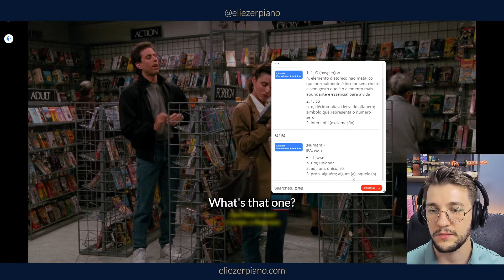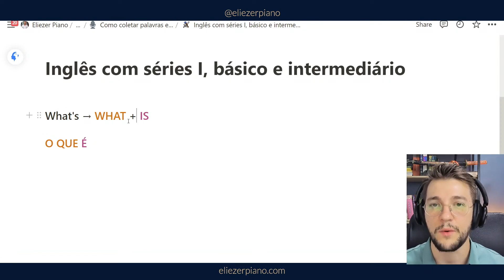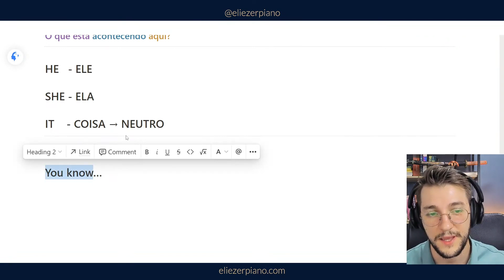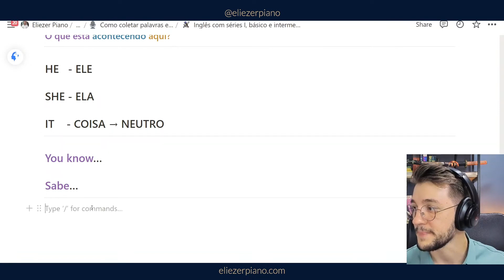😱 DUAS DICAS DE OURO PARA O INGLÊS!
Links abaixo ⤵

⏳ Timestamps:

00:00​ Intro
00:20 Aqui é o Eli

↪︎ Gosta de gramática? Dá uma olhada nisso

📢 PPS (Desconsiderar)

Duas dicas para falar inglês como os nativos! Se você está aprendendo a falar inglês, não pode perder essa de jeito nenhum.

Então, confira as dicas do vídeo e já aplique para otimizar ainda mais a fala mais natural em inglês.

Pronto para dominar o inglês em 2023?